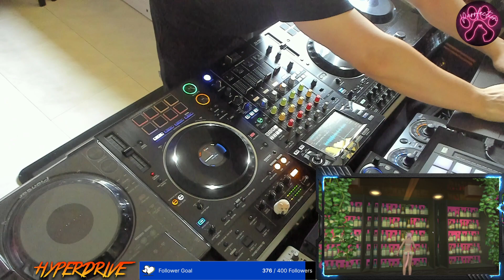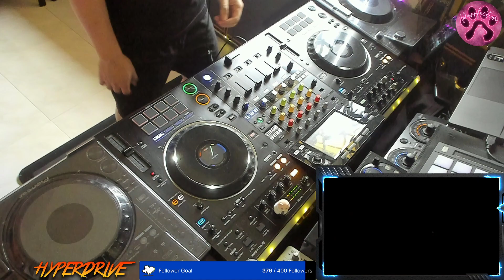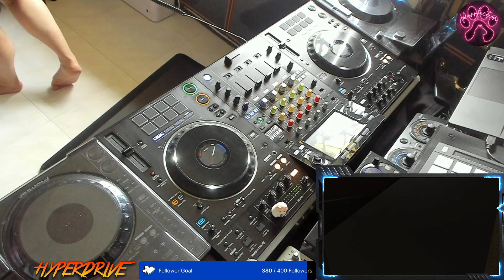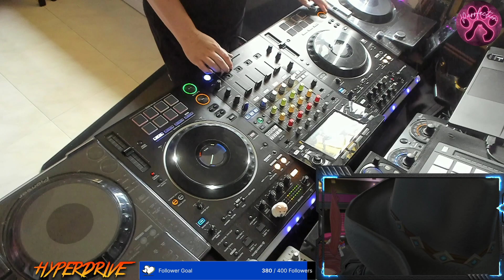Stormrazor - Purrfection (11 June 2023)